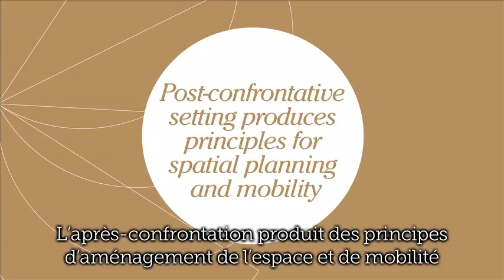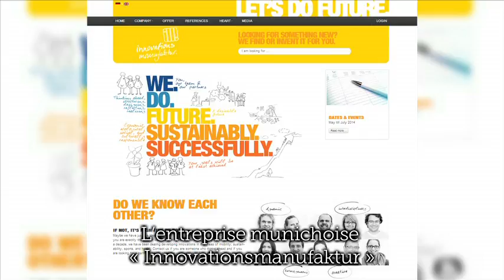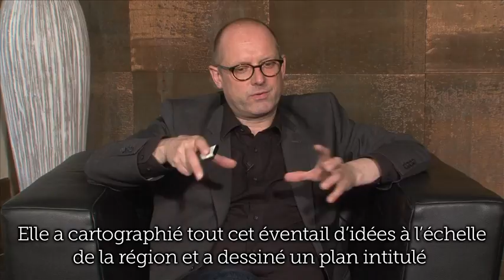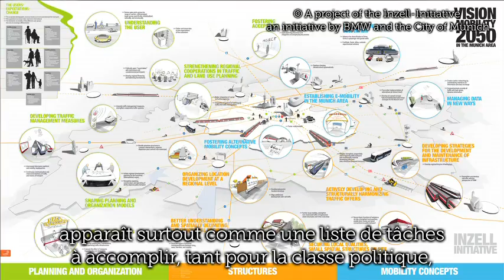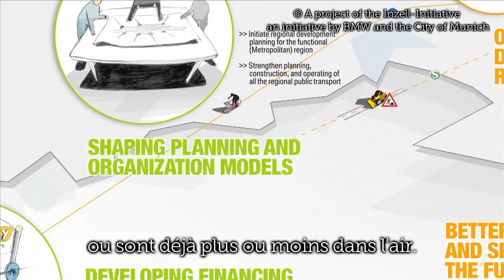Politiques mobiles – les leçons de 20 années de gouvernance des mobilités à Munich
Le sociologue allemand Sven Kesserling revient sur l’importance de la réflexivité et de la concertation entre les différentes parties prenantes pour organiser une mobilité durable. La ville de Munich constitue un cas d’étude riche d’enseignements.